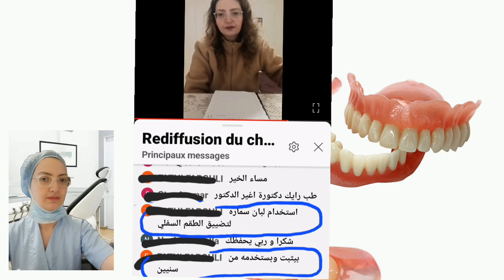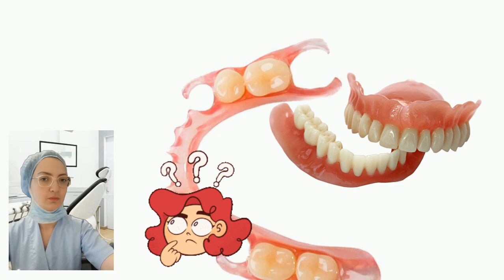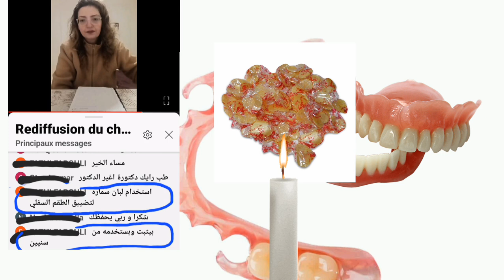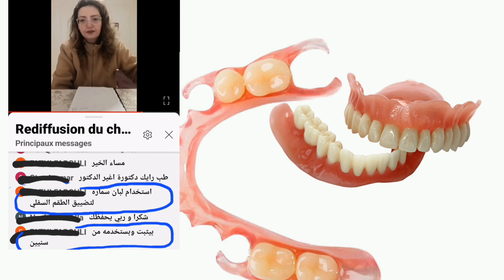كيفية تضييق و تثبيت طقم الأسنان المتحرك بلبان سمارة ❗️😯🤔تبطين التركيبات المتحركة بالعلكة ❗️